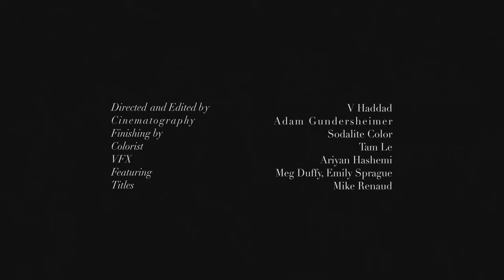Hand Habits - 4th of july [Official Music Video]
Hand Habits - 4th of july
from the dirt EP out Feb 19, 2021

A Slopehouse Production
Directed and Edited - V Haddad
Cinematography - Adam Gundersheimer
Finishing - Sodalite Color
Colorist - Tam Le
VFX - Ariyan Hashemi
Featuring - Meg Duffy and Emily Sprague
Titles - Mike Renaud

LYRICS
there was an earthquake on the fourth of July
something inside you was
shaken by that
fireworks display over the mountainside
you couldn’t get those swinging lights out of your mind

but don’t cry, demolition baby
always blowing it up
getting so stuck
both hands in the dirt

well i heard they tore that factory down
only thing that big you felt safe around the
beauty in all that machinery
pumping in all its autonomy
it calmed your mind
showed you time

i see you, building a foundation
waiting for the world to go by
so you might as well try
both hands in the dirt so you might as well try